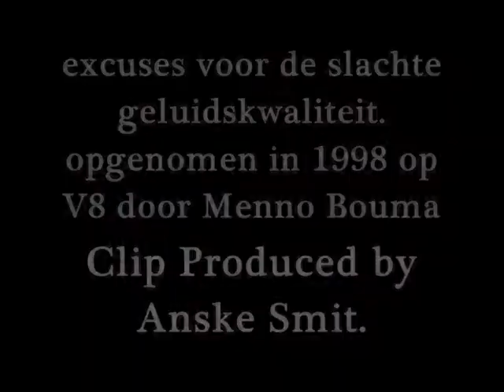Inneract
hardcore band from Sneek (Holland)